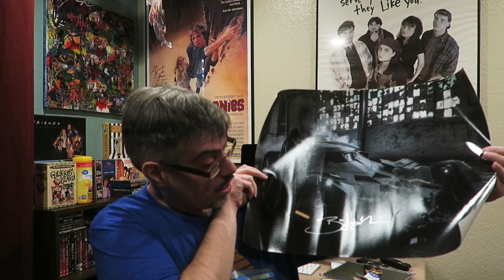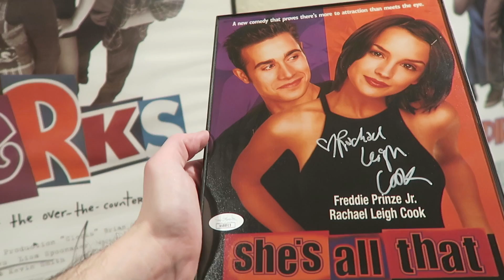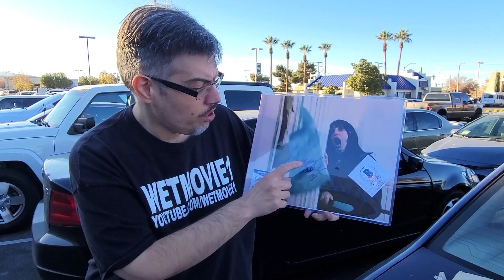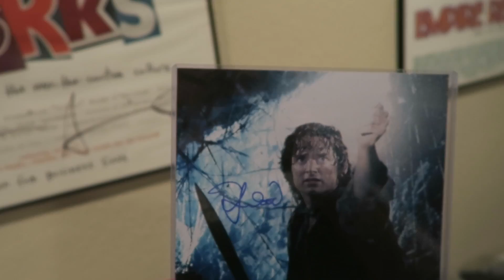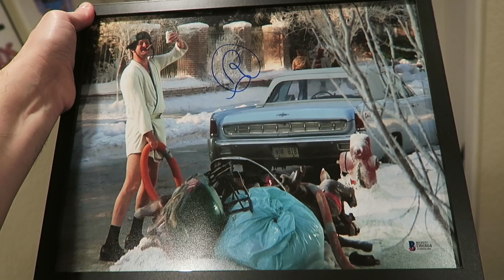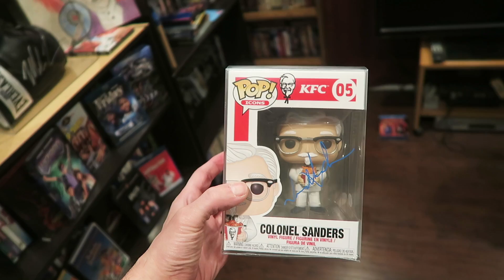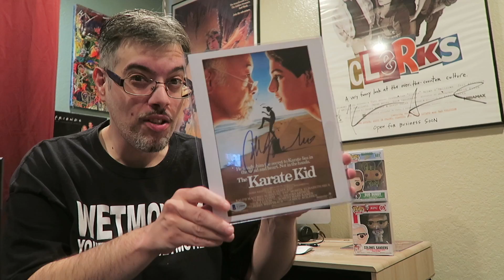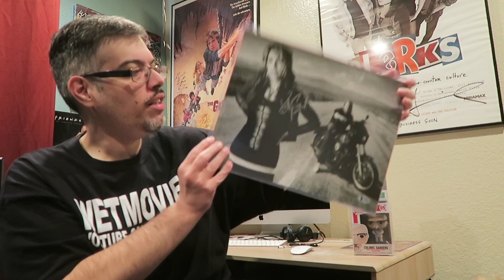Unboxing Celebrity Autograph Mystery Boxes / OC Celebrity Marketing!!!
▶Mailing Address
Brendan Mitchell